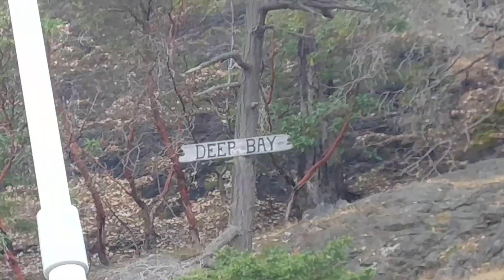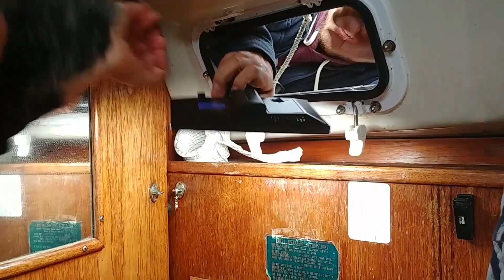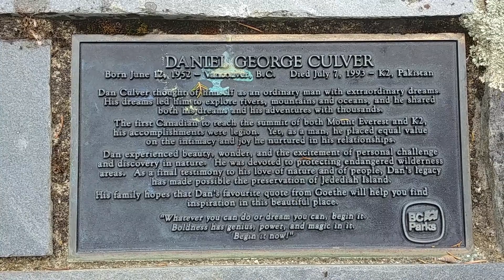STRUGGLES AND CUDDLES - JEDEDIAH ISLAND | Boat Vlogs Ep. 3 | Van Lefan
Hello!!
Here we are, at the end of my sailing adventure with my friends Forrest, Riley, and Greg on Shaheen the sailboat.
In this episode we left Princess Louisa, motored/sailed for about 12 hours to reach Jedediah Island where we spent the night and then explored the old homestead. In this vlog I share some of the not-so-glamorous daily struggles of boat life.
The trip got cut a few days short due to some unexpected circumstances, but regardless, we had SO MUCH FUN.
As you can tell in these videos, we got super silly, and everyday we were constantly laughing and playing like kids, exploring and finding every little thing new and exciting.
Since I had originally planned to be away for two weeks, I had a whole week free with no plans. I ended up spontaneously going to a music festival called Laketown Shakedown with my friend Adam, then headed off to Tofino for another adventure, so stay tuned to see  what happened on those adventures~
I will be uploading one video a week every Thursday morning PST, could be a new vlog, music video, or vanlife and travel related tips and tricks, so subscribe to stay updated!